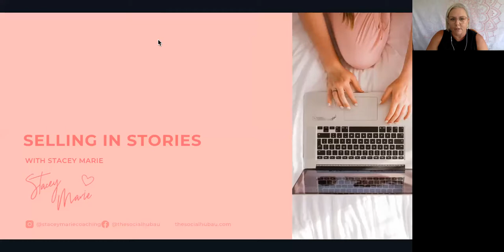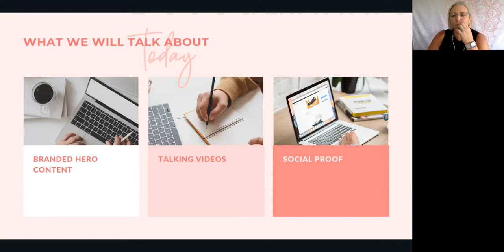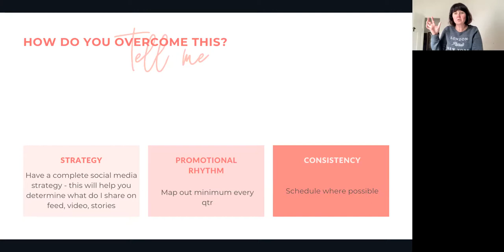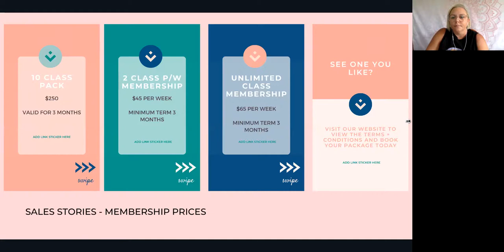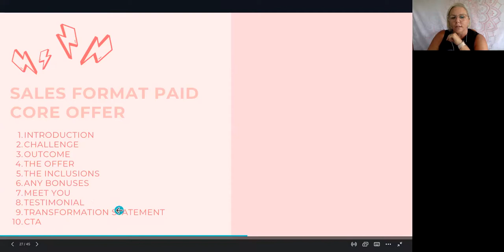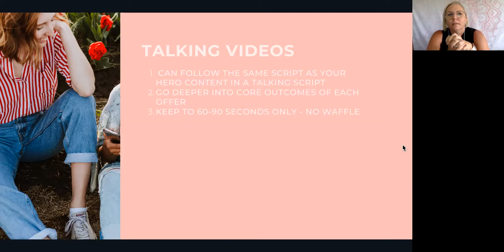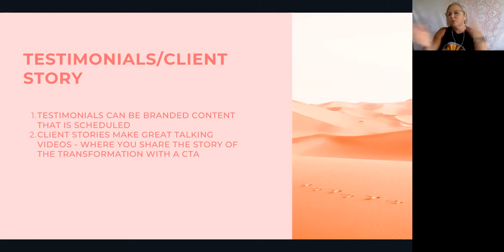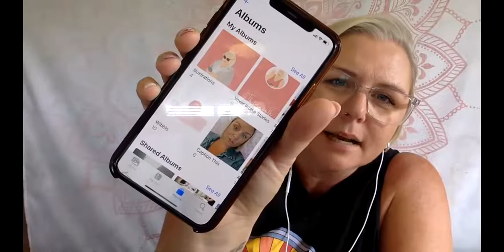Selling in Stories with Stacey Marie